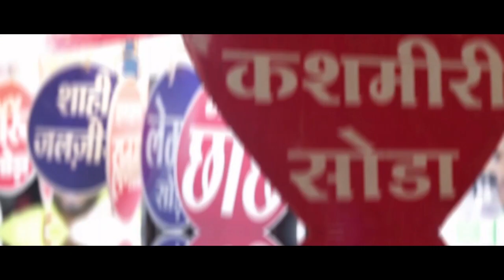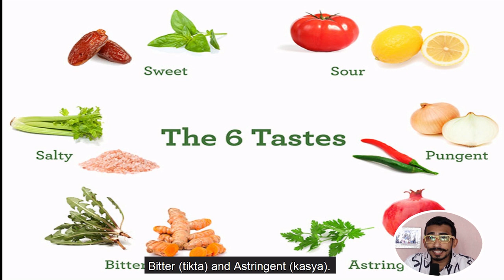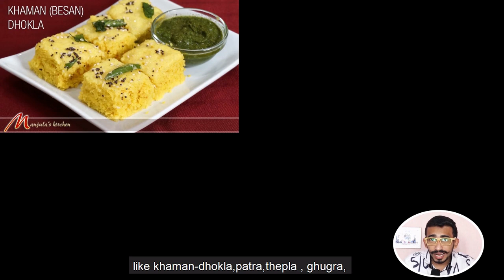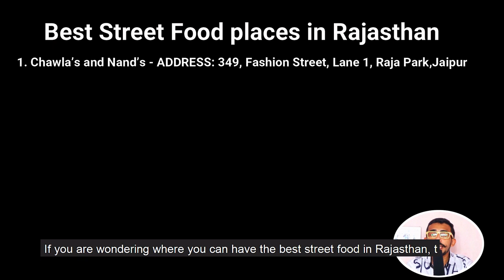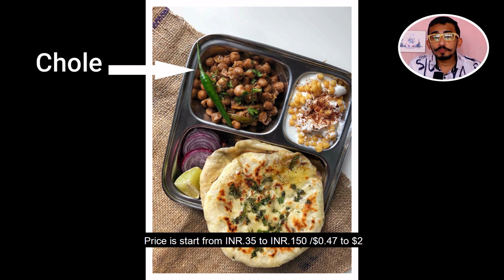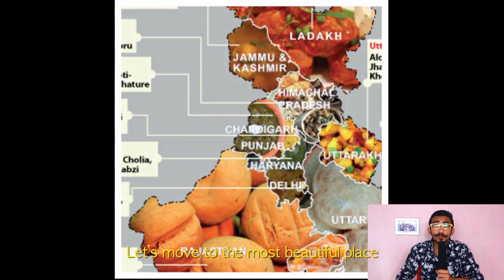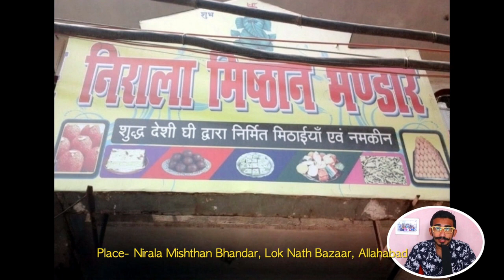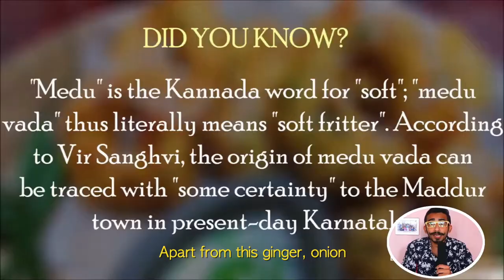Ultimate Street Food Guide of India with a Local by City Report Channel